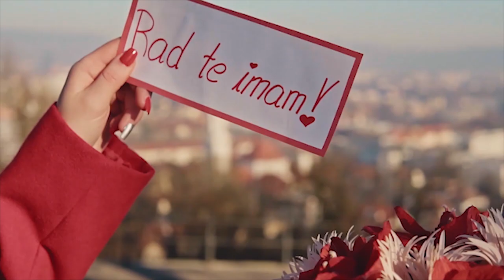Glasbeniki še zmeraj podarjajo rože za dan žena.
So glasbeniki romantiki ali ne? Kaj podarjajo svojim dragim ženam in dekletom za dan žena? Na ta in podobna vprašanja so odgovarjali Anita Kadenšek in Blaž Šenk, Žan in Blaž iz Zvite feltne in Barbara Ogrinc. Preverite tudi vi!